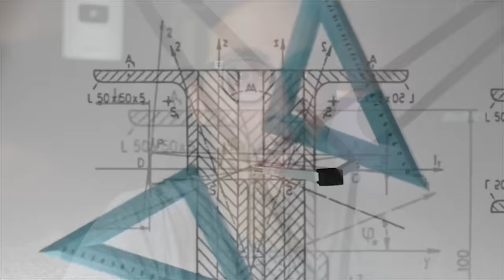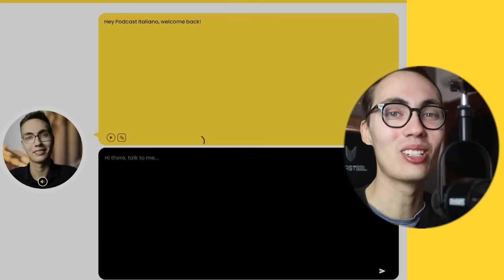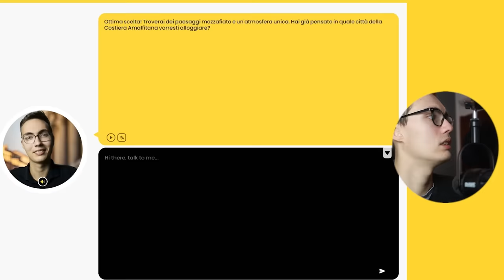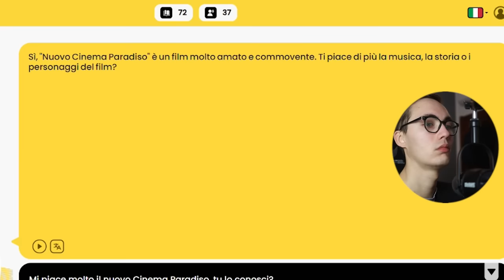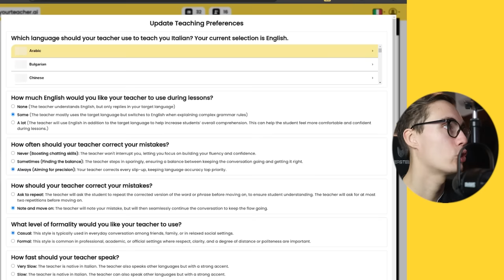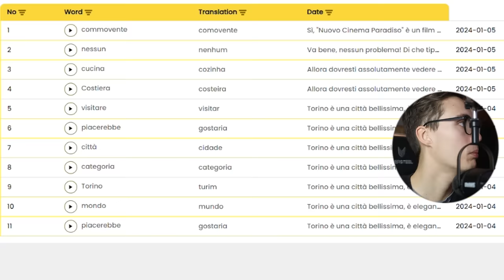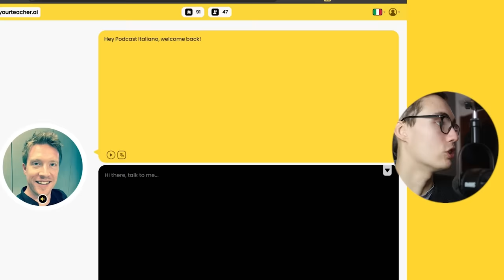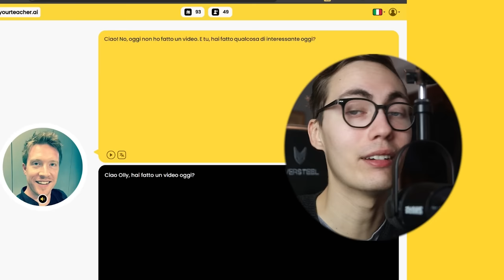Come imparare l'italiano nel 2024... con l'IA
Qual è il futuro delle lingue nell'era dell'intelligenza artificiale? Le impareremo ancora? Sarà possibile imparare una lingua autonomamente solo con insegnanti "virtuali"?

🔵 Episodio collegato a questo video di Tre Parole, il mio podcast di approfondimento (PI Club): in arrivo

🎁 Nuovo ebook gratuito! "Come raggiungere un livello avanzato in italiano!

🎁Scarica l'ebook gratuito '50 modi di dire che usiamo in italiano tutti i giorni'

00:00 Introduzione
00:34 Il futuro delle lingue nell'era dell'intelligenza artificiale
01:53 Motivi validi, non pratici, per imparare una lingua
05:30 Teacher AI
13:12 Vantaggi di uno strumento simile
13:55 Svantaggi di uno strumento simile
15:55 Conclusione